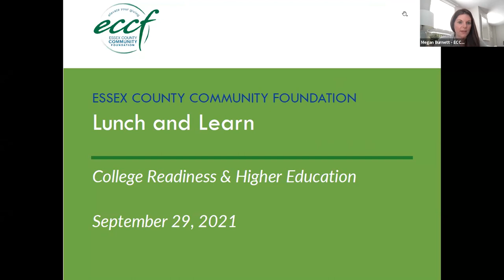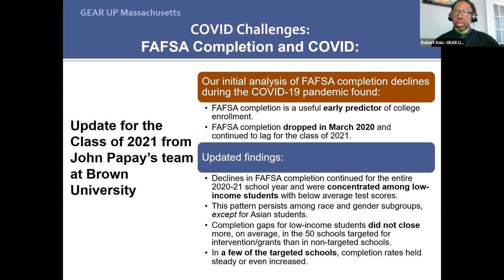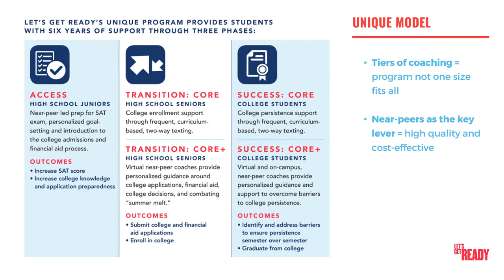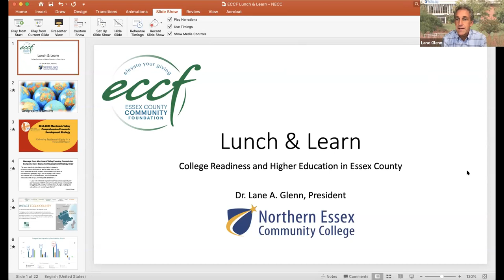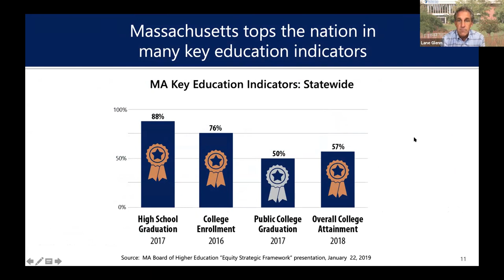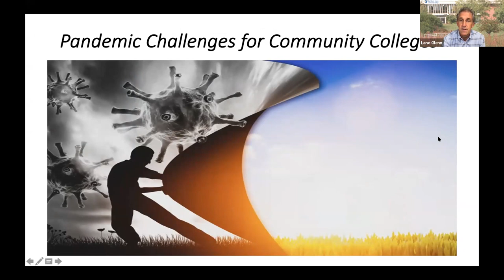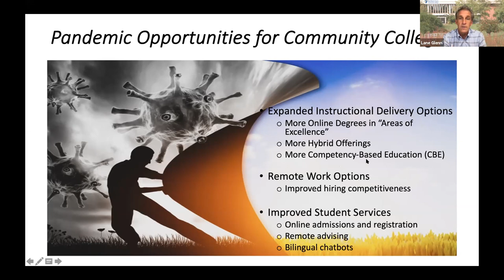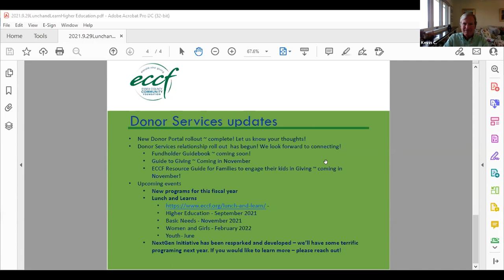Lunch & Learn | College Readiness and Higher Education